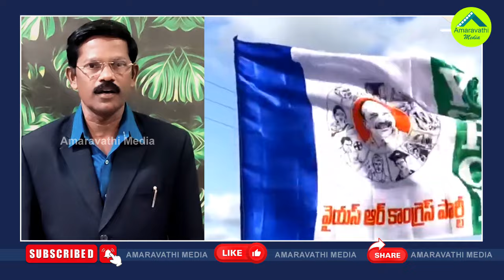ఏపీలో ముందస్తు ఎన్నికలు..వైసీపీ ఫుల్ హ్యాపీ| YSRCP Is Very Happy With Simultaneous Polls In AP